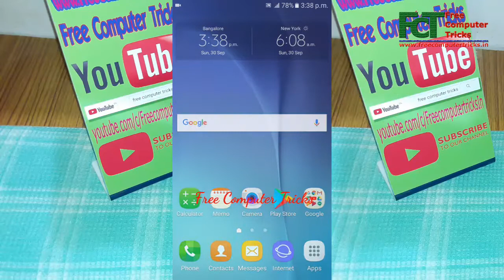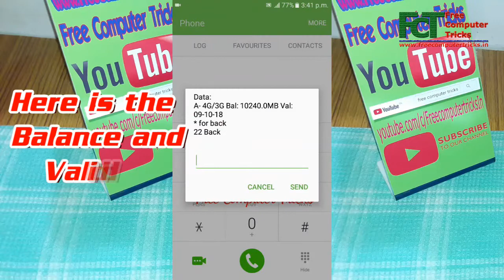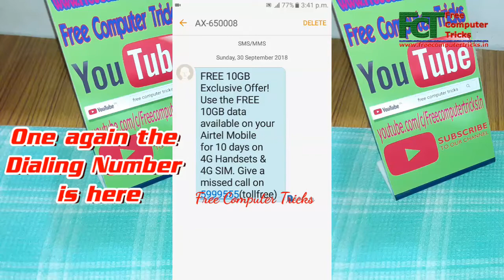Airtel - How to Get 10GB Free 4G/3G Data (September 30, 2018)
Hi friends hope all going well, here is the another video tutorial or information for you, and if you are an Airtel user then please watch the video to know How to get 10GB Data FREE on your Airtel Mobile. Free 10GB Exclusive Offer ! Use the Free 10GB data available on your Airtel Mobile for 10 days. This offer is only for 4G Handsets with 4G SIM, So to know how you can activate Airtel Free data on your smartphone. After successfully activation you will get an SMS saying, Congratulations! You have got FREE 10GB Data from Airtel for 10 days and this is applicable only on 4G handset + 4G SIM. If you have old 3G SIM then upgrade your SIM to 4G and then only you can get the free data offer from Airtel.

How to get 10GB free 4G/3G data on your Airtel Mobile
How to get Airtel free Internet 10GB high speed data daily 1GB
How to get Airtel Free Data for 10 Days
Airtel get free 10GB 3G 4G Data Daily 1 GB for 10 days
Airtel free internet 2018 1GB/Day 10GB data

~~~ SOLUTIONS ~~~
1- Micromax FRP Unlock Solutions.
2- Lava FRP Unlock Solutions.
3- Oppo FRP Unlock Solutions.
4- Android 7.0 FRP Unlock Process and Solutions.
6- Fastboot FRP Unlock Tool Download.
7- All Mobile Firmware Flashing Tools.
8- All in One FRP Factory Reset Protection Tool Download.
9- How to Flash Android Smart Phones Without Box.
10- Computer and Internet Basic Tutorials.